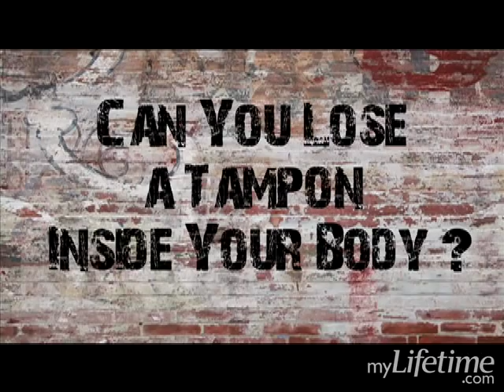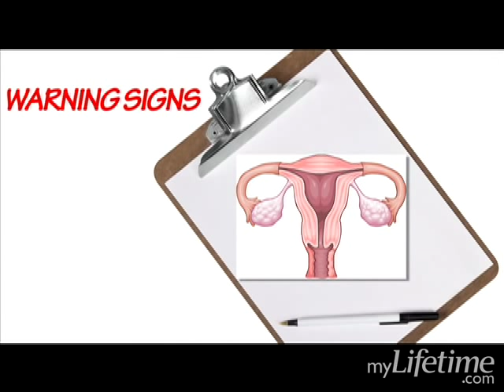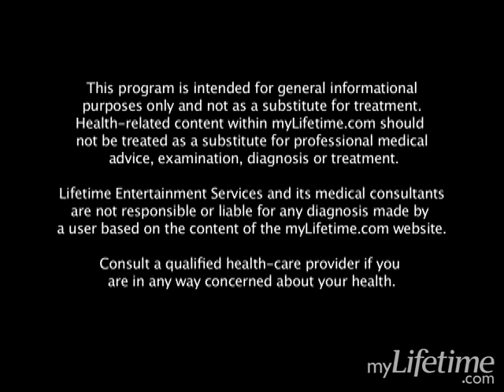Street Doctors: Mysterious Missing Tampons | Lifetime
Lots of women swear they've had tampons disappear inside their bodies. Doctor Donaldson answers the age old question: Where did those missing tampons go?